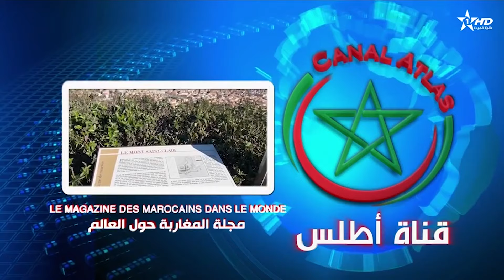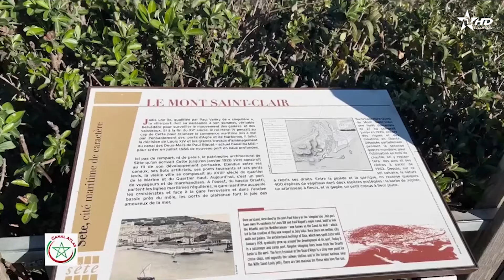Canal Atlas 28/04/2024